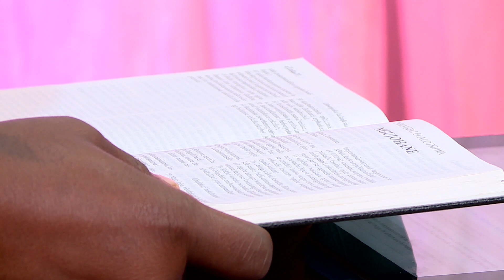Sabbath School Lesson 8 in Ndebele || 2nd Quarter 2020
Umfundisi uLulama Tshuma, lo Ivonne Siziba kanye lo Lungile Sitsha baxoxa ngesifundo esikhangele UGenesisi NjengeSisekelo, lise yisigaba sakuqala